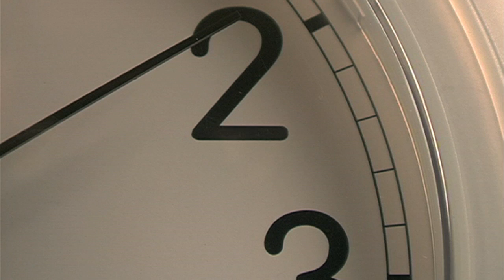Clockwork - novell student film contest entry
A video we made several years ago for a Novell video contest. They loved it.